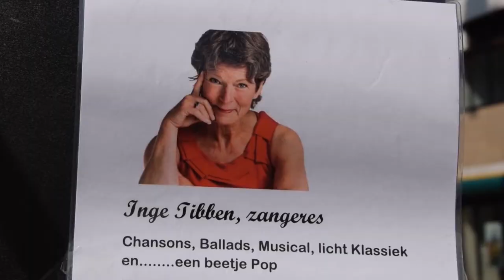Peinturisten organiseerden elfde Klein Montmartre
Kunstenaars van Schildersgroep De Peinturisten hielden de elfde editie van Klein Montmartre aan de Rosa Luxemburgstraat. Naast een soort expositie in de buitenlucht konden bezoekers enkele deelnemers achter de ezel in actie zien. Muzikale omlijsting was er van zangeres Inge Tibben, zij zong chansons.

De Peinturisten proberen elk jaar de sfeer in de Parijse schilderswijk Montmartre te benaderen. Op die manier proberen ze de mensen te interesseren in de schilderkunst.